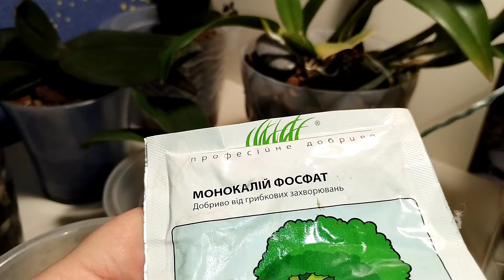Если по-другому удобрять ОРХИДЕИ НЕЛЬЗЯ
Вот ссылки на видео про орхидеи, которые я показываю в этом видео